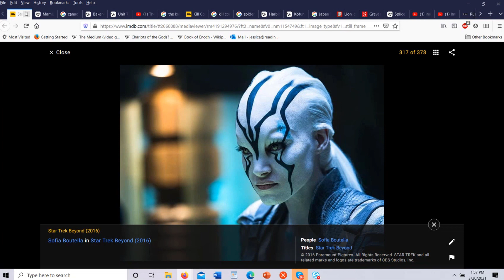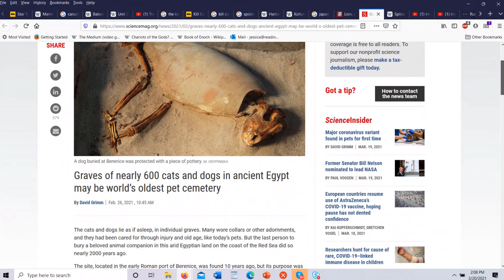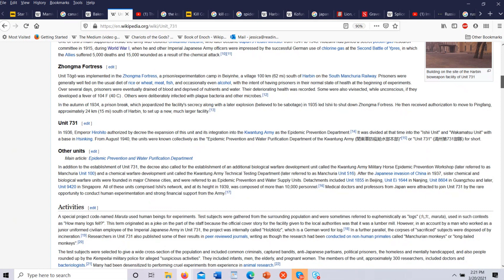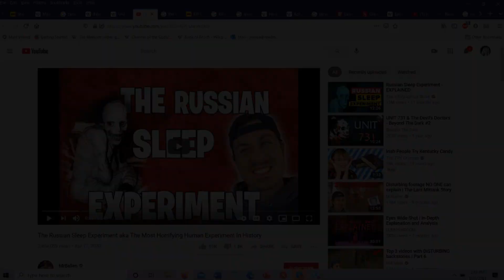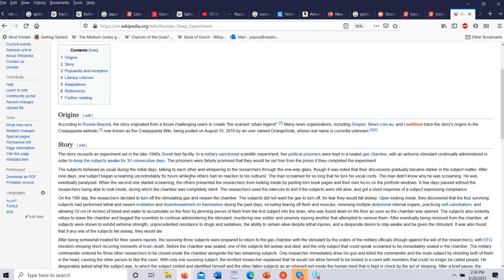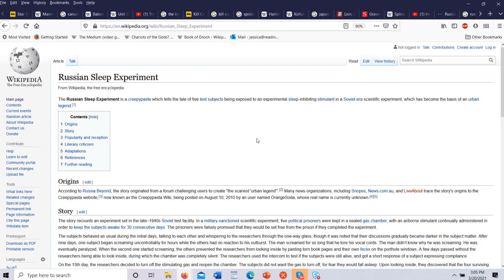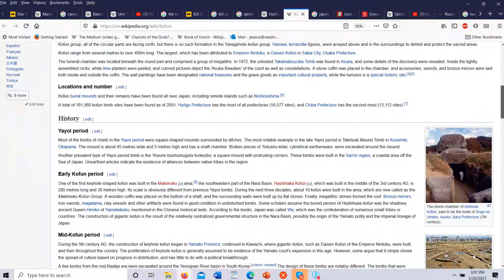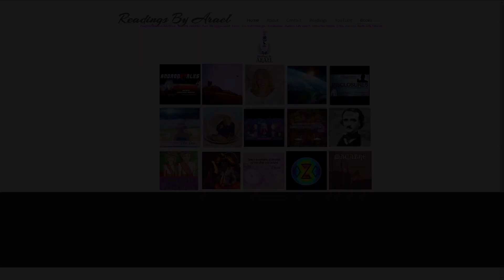03-20-2021 Disclosures with Peter the Insider - Covederos, Unit 731, Human Experimentation and more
(CLICK SHOW MORE FOR LINKS AND INFORMATION)

Hello everyone, and thank you for joining us today on Disclosures. Peter was finally able to talk to us again after an intense few weeks for him, and we take a look at current events and various topics that relate to what is happening around us today.

LINKS

Peters Mint Tea Recipe:
8 Cups water
3 mint tea bags (raw mint is better)
1/4 cup raw honey
1/2 lemon
1 tbs cinnamon
Brew mint for 30 min, allow to cool, then add honey, cinnamon, & lemon juice.
Refrigerate & reheat one cup at a time if you would like.
One cup in the morning & evening.